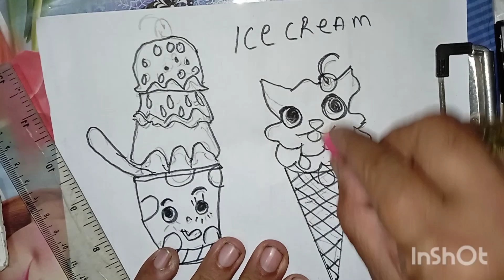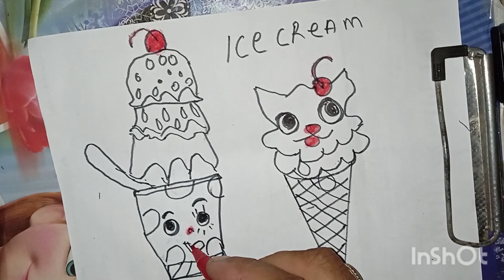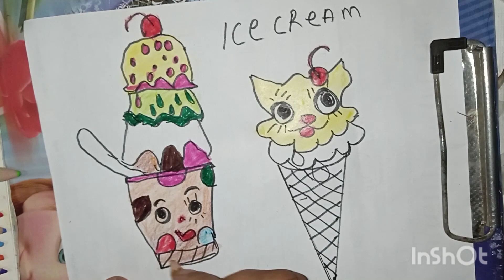Ice cream 🍨drawing how to draw a cute icecream with colour easy step by step drawing for beginners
GT road kalashah kaku muridke pakistan

welcome friends
i khalid kids drawing YouTube chnnel ice cream 🍨🍦 easy drawing learn kids cute girl baby for kids